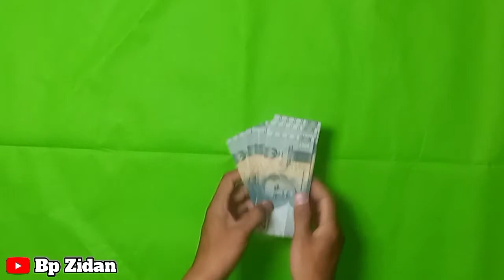TUTORIAL CARA MEMBUAT BUKET UANG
TUTORIAL ini sangat mudah smoga tutorial ini berguna untuk anda